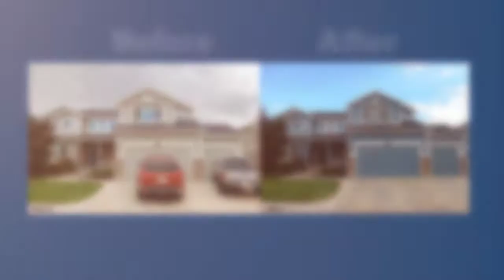General remodeling services in Denver, CO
Morales Brothers painting LLC in Denver, CO
Morales Brothers painting LLC
Morales Brothers
Tiles services in Denver, CO
Framing services in Denver, CO
General remodeling in Denver, CO
Siding installation in Denver, CO
Carpentry services in Denver, CO
Custom home construction in Denver, CO
Painting interior & exterior in Denver, CO
Denver, CO